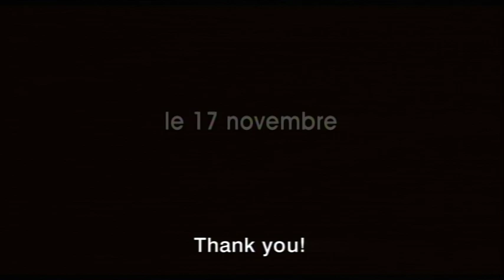No and Me / No et moi (2010) - Trailer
Directed by Zabou Breitman
Produced by Epithète Films

Word has it that Lou is a precocious child. She is thirteen years old, two classes ahead of everyone else, and has a tiny body that takes its time. She has a mother dazed by tranquilizers, few friends, and the heightened perception of a world askew. Lou must write an essay about a young, homeless woman. She has seen one at Gare d'Austerlitz in Paris. One who begs, asks for cigarettes, and falls asleep on the café table when Lou offers her a drink in exchange for an interview.

She is 18 years old, called No, Nora in fact, but everyone calls her No, and very soon Lou cannot get by without her. But No is unpredictable; she has grown up in state homes and is totally unlike anyone else. One day, she disappears. Lou tries to find her, convinced that they both need one another.

When No reappears in an exhausted, wretched state, Lou knows what she must do: No will come and live at her place.